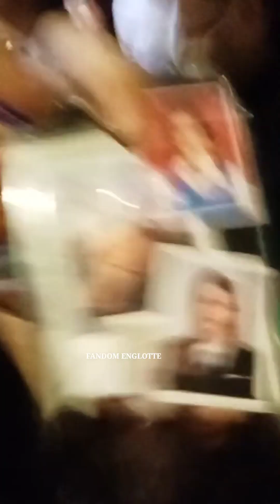Englotte (FanCam)เอ็งฟา ชาร์ล็อต dady fa bị vợ Char tác động vật lý vì tội khoe 6 múi với fan